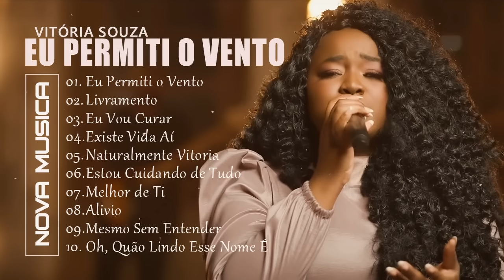Vitória Souza | Eu Permiti o Vento, Livramento, Eu Vou Curar ,..Clipe Oficial - Hinos Evangélicos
[00:00:00] - Eu Permiti o Vento - Vitória Souza
[00:06:30] - Livramento - Vitória Souza
[00:12:12] - Eu Vou Curar - Vitória Souza
[00:16:10] - Existe Vida Aí - Vitória Souza
[00:21:21] - Naturalmente Vitória - Souza e Sued Silva
[00:26:37] - Estou Cuidando de Tudo - Vitória Souza
[00:31:26] - Melhor de Ti - Vitória Souza
[00:36:55] - Alivio - Vitória Souza
[00:41:40] - Mesmo Sem Entender - Vitória Souza
[00:46:11] - Oh, Quão Lindo Esse Nome É - Vitória Souza

gospel
musicas evangelicas
ouvir musicas
hinos evangelicos
louvores
musicas gospel para ouvir
hinos gospel
ouvir musicas evangelicas
cantores gospel
musicas evangelicas para ouvir
louvores evangelicos
louvores gospel
gospel musicas
cantores evangelicos
letras de musicas gospel
musicas evagelicas
ouvir musicas gospel
playback gospel
gospel
musicas evangelicas
ouvir musicas
hinos evangelicos
louvores
hinos gospel
ouvir musicas evangelicas
cantores gospel
louvores evangelicos
musicas evangelicas
gospel musicas
hinos evangelicos para ouvir
musicas religiosas
alessandro campos
ouvir musicas evangelicas
cantores gospel
louvores evangelicos
louvores gospel
gospel
musicas evangelicas
ouvir musicas
hinos evangelicos
louvores
hinos gospel
ouvir musicas evangelicas
cantores gospel
louvores evangelicos
musicas evangelicas
gospel musicas
cantores evangelicos
musicas evagelicas
ouvir musicas gospel
playback gospel
musicas religiosas
alessandro campos
musicas gospel
hino de fogo
edificam
padre marcelo
samuel mariano
música gospel
gospel
musicas evangelicas
ouvir musicas
hinos evangelicos
louvores
cantores gospel
louvores evangelicos
louvores gospel
gospel musicas
cantores evangelicos
musicas evagelicas
ouvir musicas gospel
playback gospel